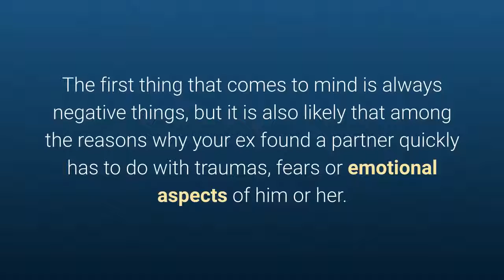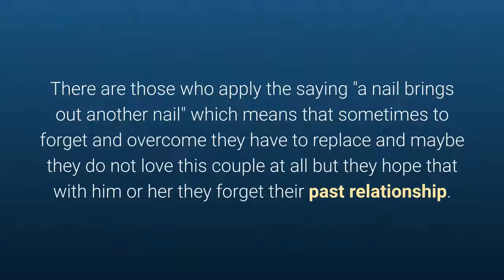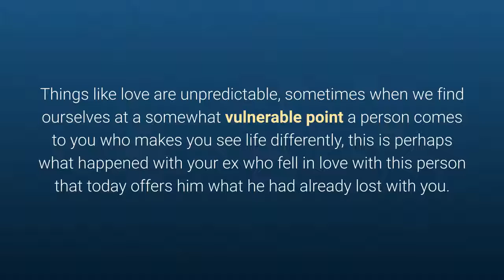Why Did Your Ex Find A Partner Fast